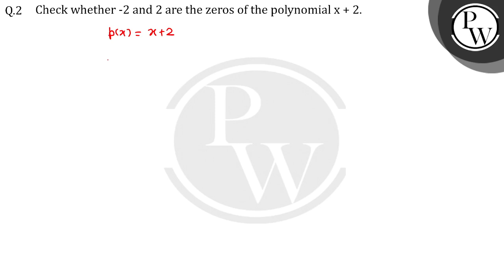Check whether &ndash;2 and 2 are the zeros of the polynomial x + 2....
Check whether &ndash;2 and 2 are the zeros of the polynomial x + 2 📲PW App